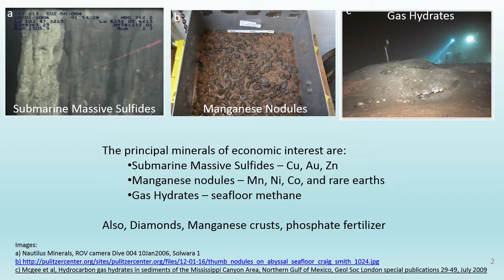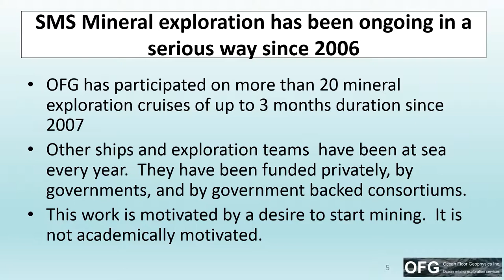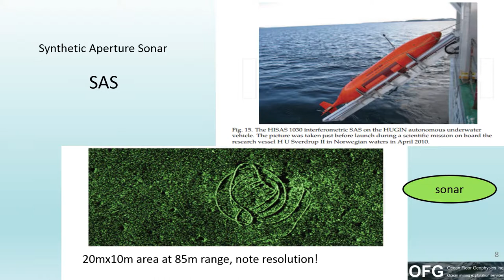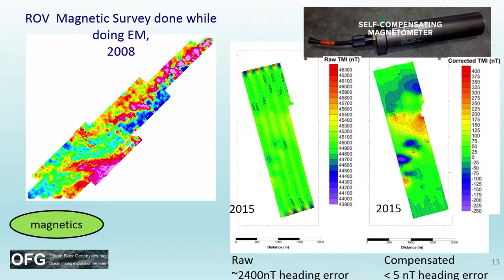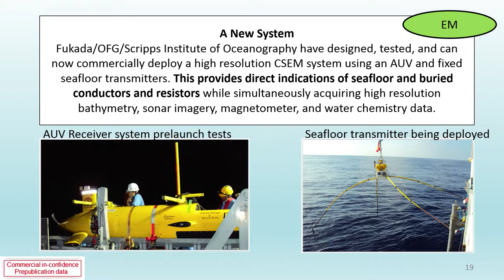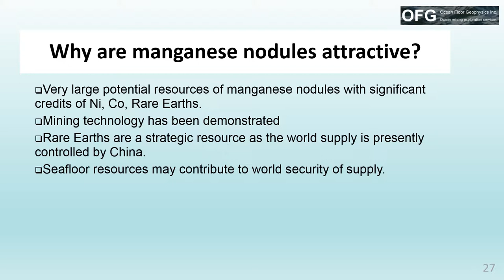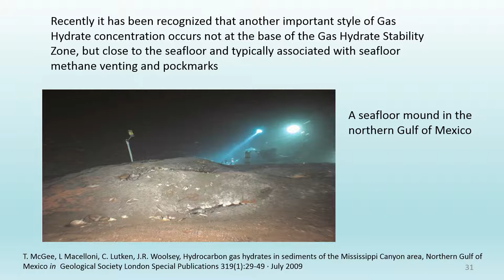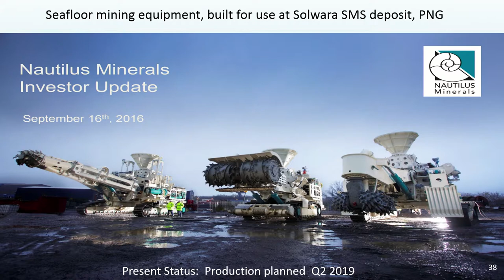Targeting 1 Sea Floor